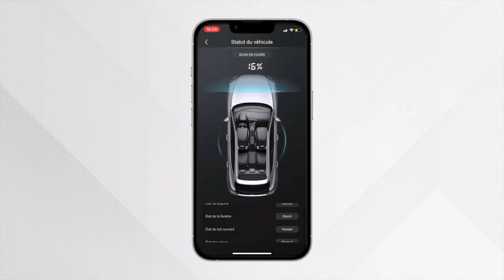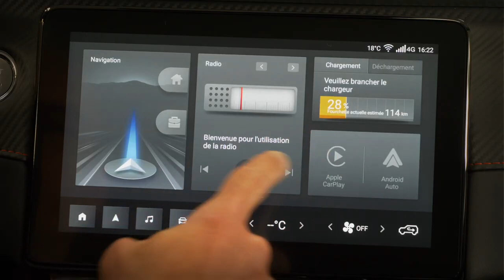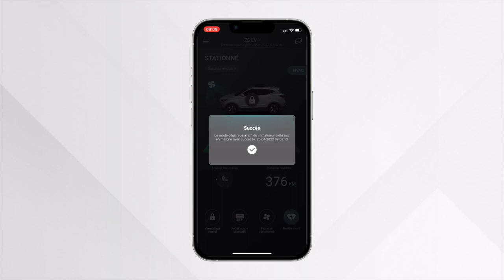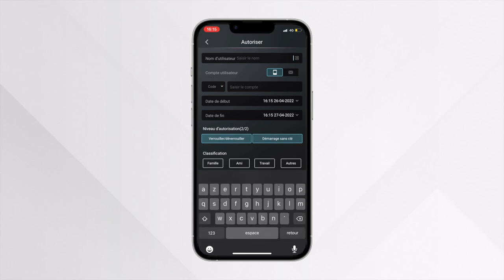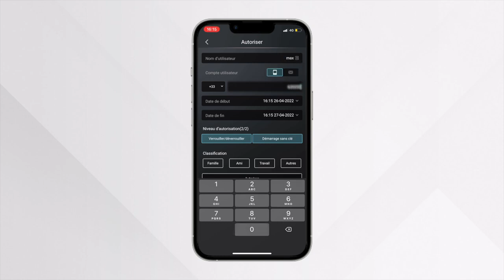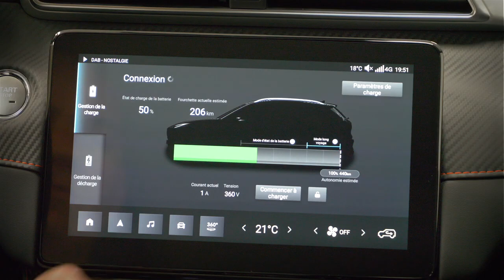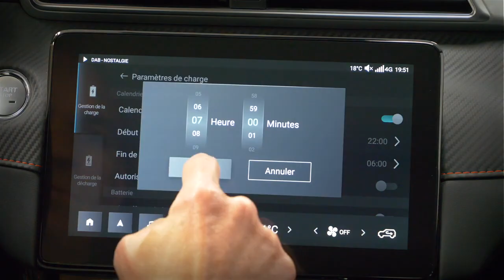Tutoriel MG Motor | Application iSMART : commandes à distance, clé digitale et gestion de la charge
MG iSMART met toutes les fonctionnalités de votre voiture à votre portée grâce à une technologie de pointe. Du départ à l’arrivée, plus de 50 fonctionnalités connectées vous permettent de profiter en continu de services personnalisés.

Trouver votre véhicule, pré-conditionner votre habitacle, connaitre le niveau de batterie de votre véhicule et plus encore ? Découvrez, dans ce deuxième épisode, les fonctionnalités de commandes à distance, le principe de clé digitale ainsi que la gestion de la charge à distance.